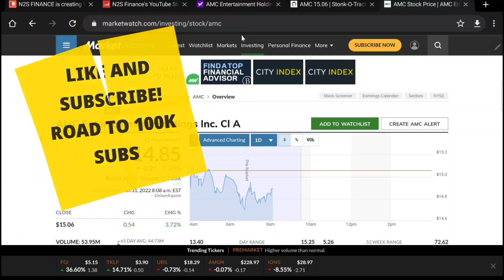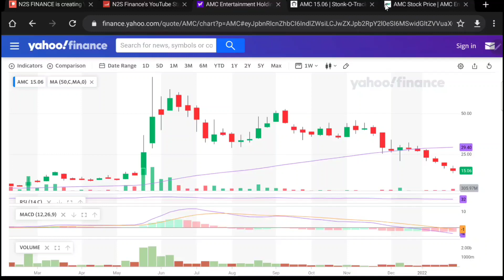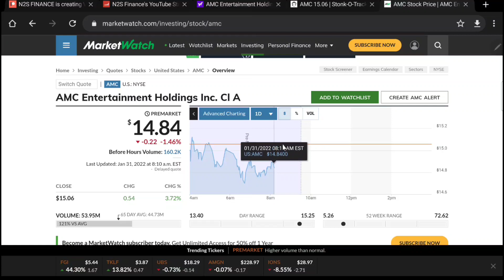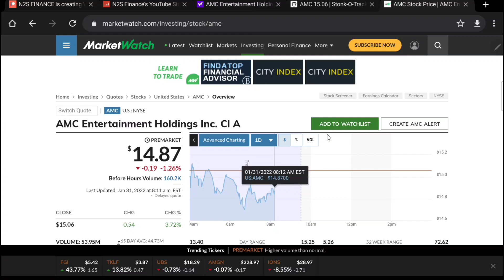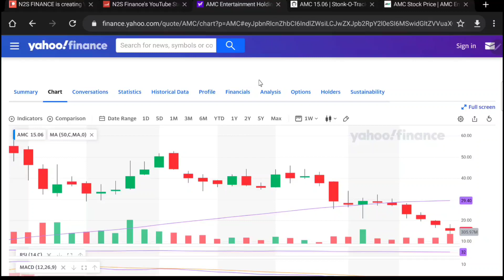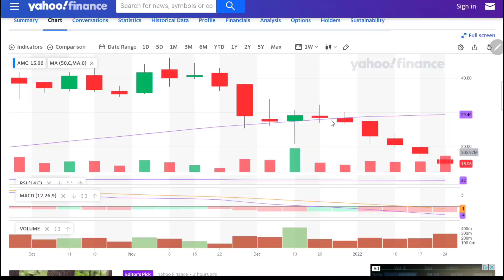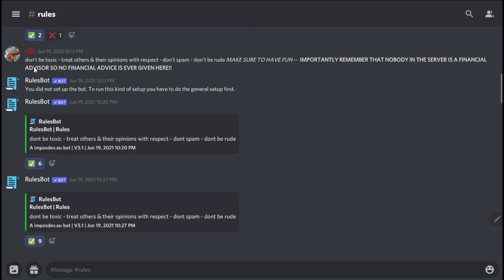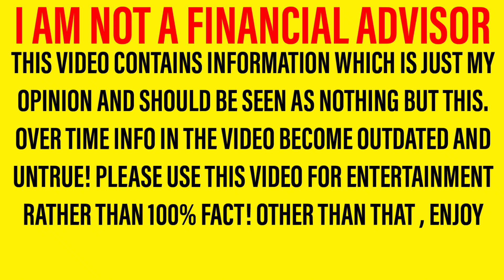AMC STOCK! *GET READY FOR TODAY!* - ANYTHING CAN HAPPEN! (2,800,000 SHARES AVAILABLE!)